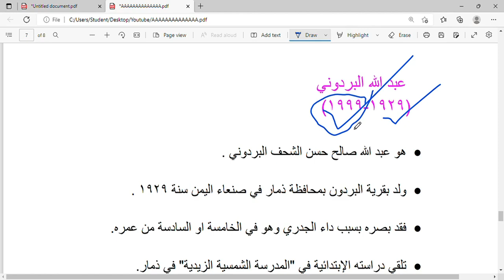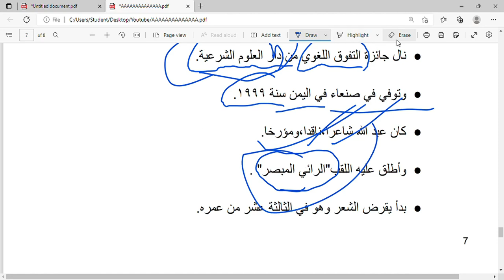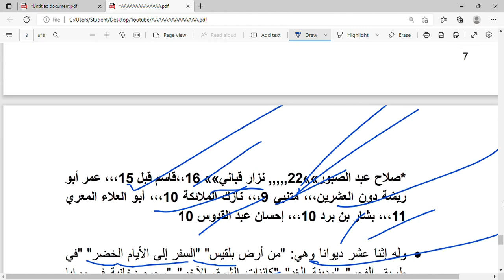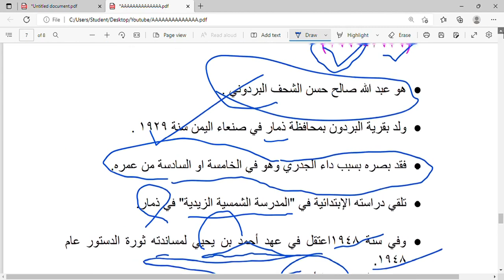العصر الحديث||الشاعر عبد الله البردوني||M.A Arabic Entrance Exams and Net Set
الشاعر عبد الله البردوني
عبد الله البردوني
عبد الله البردوني